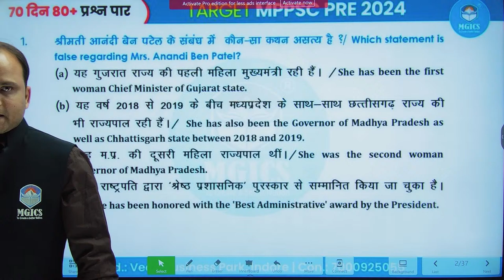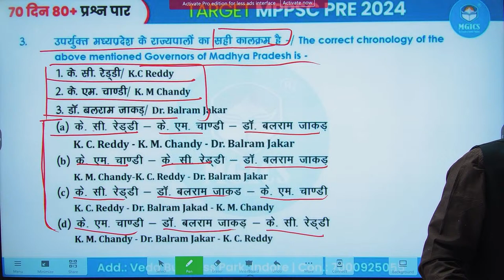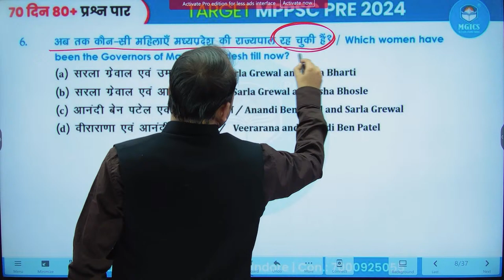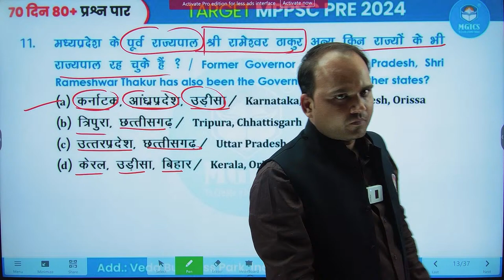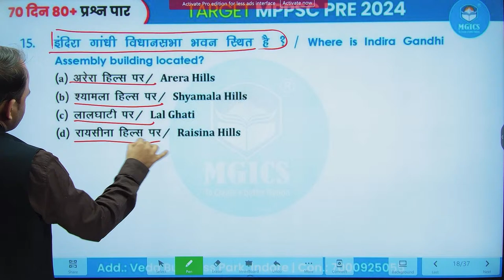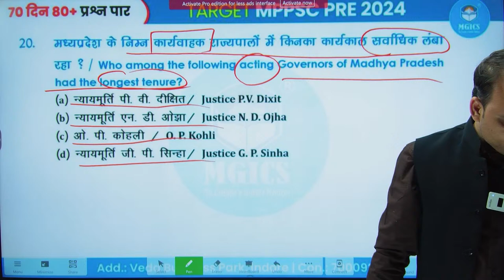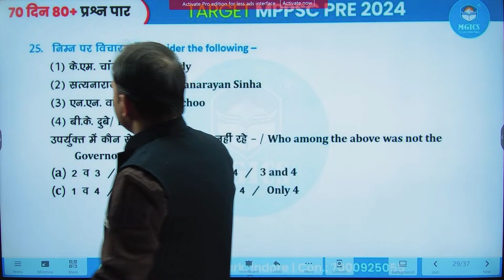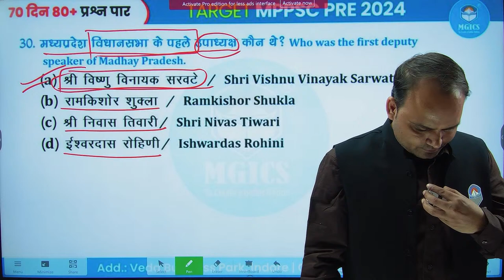MPPSC Prelims 2024 | MCQ Series | Unit 5 | MP Polity | राज्यपाल और विधानसभा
MPPSC Prelims 2024 | MCQ Series | Unit 5 | MP Polity | राज्यपाल और विधानसभा | president of legislative assembly

polity unit 5 for mppsc
mp gk polity unit 5
indian polity in hindi
legislative assembly in polity
mp polity for mppsc
mppsc prelims 2024 polity
mppsc online classes in hindi
mppsc unit 5 mcq
mppsc unit 5 mgics
mppsc mp class
mppsc new syllabus 2024
mppsc pre 2024 classes in hindi
mppsc mp polity previous year question paper
mppsc mp polity in hindi
mppsc pre 2024 mp consitution
mppsc interview
mppsc form kaise bhare 2024
mppsc mgics
mppsc mahatma gandhi institute for civil services indore
mppsc previous paper in hindi
mppsc pre strategy 2024 by topper
mppsc prelims strategy
mppsc pre 2024 mock test
mppsc pre online test series
mppsc prelims test